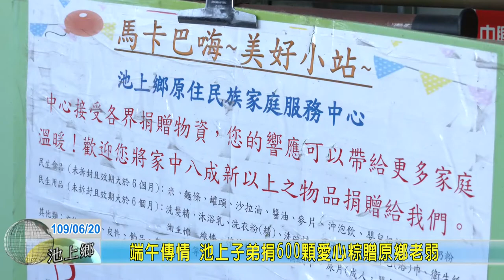20200620 07 端午傳情 池上子弟捐600顆愛心粽贈原鄉老弱